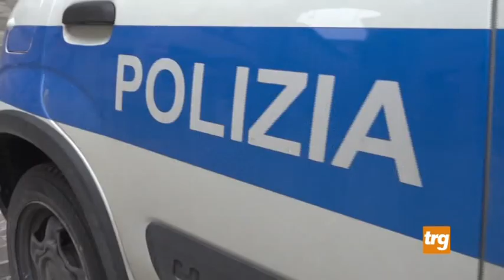Bilancio della Polizia Municipale di Città di Castello